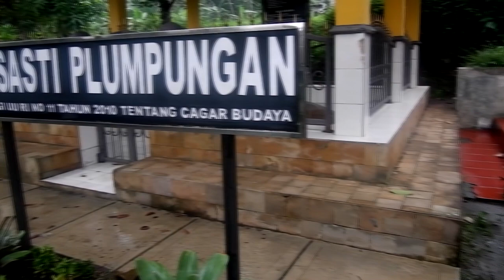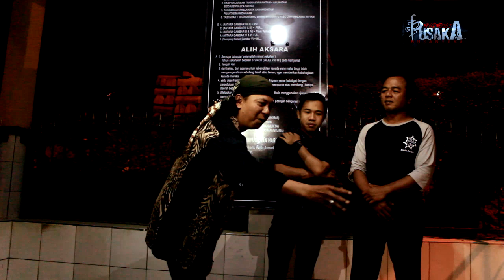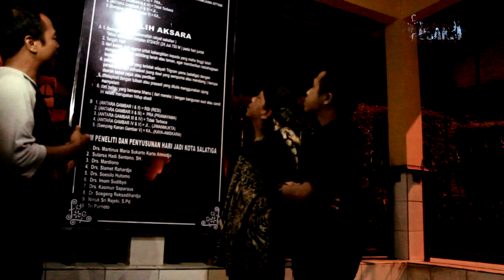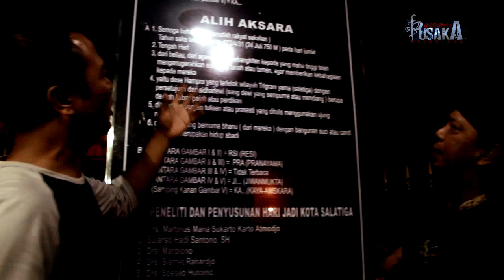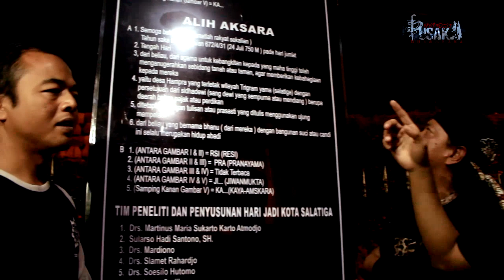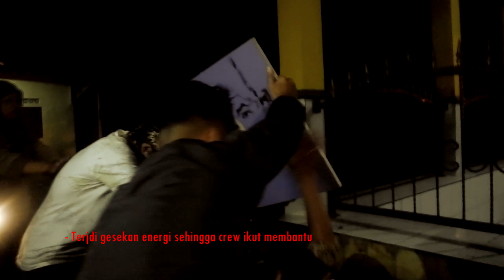Pusaka Nusantara - Salatiga Sosok Raja Bhanu. Prasasti Plumpungan Salatiga | Part I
Ekpedisi Perdana ini berada di Prasasti Plumpungan Salatiga.

Banyak sejarah yang sebenarnya perlu kita pelajari kembali, mengingat banyak literatur yang kurang detail menggambarkan siapa sesungguhnya Raha Bhanu.

Bisa di bilang sosok Raja Bhanu adalah cikal bakal adanya Salatiga.

Di tengah proses melukis salah satu crew mengalami bentrokan energi yang mengakibatkan kerasukan.  Siapa sosok yang masuk?

FP FB : @ekspedisipusakanusantara